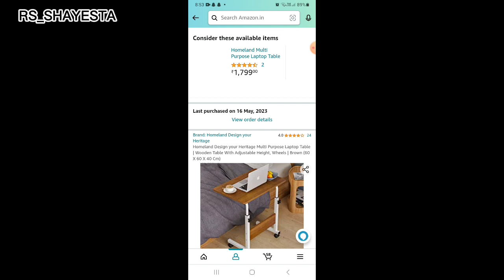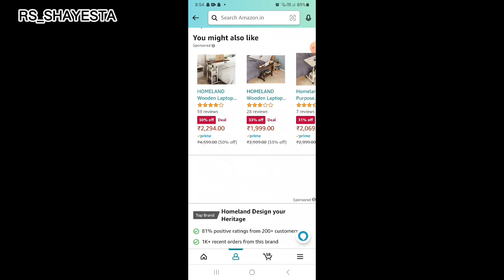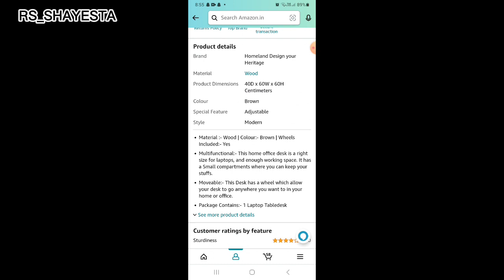Unboxing amazonproducts RS_SHAYESTA